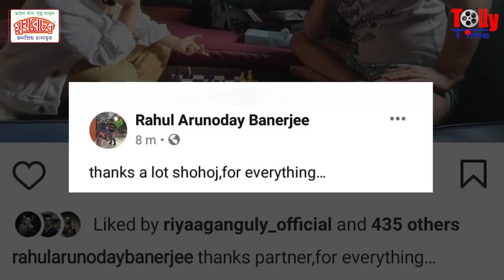ছেলে সহজের সঙ্গে দাবা খেলায় ব্যস্ত Rahul !